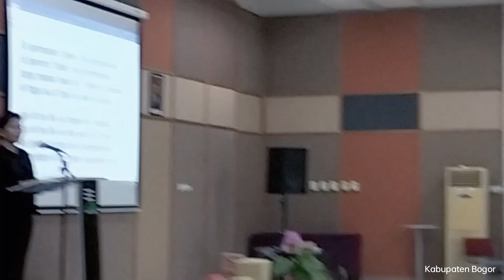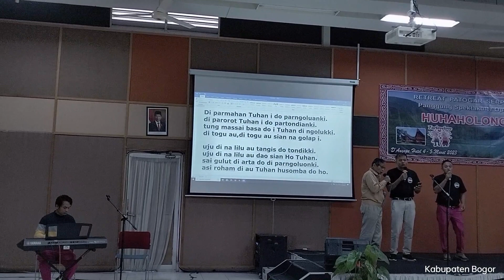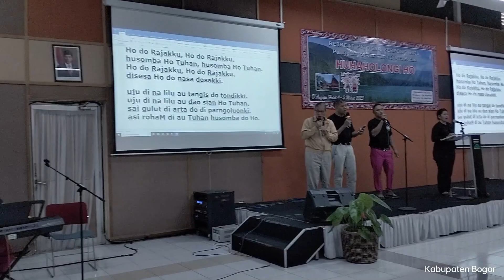Partondian - PATOGAR Serpong dan sekitarnya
Retret PATOGAR Serpong dan sekitarnya 2023
D'Agape Hotel, 04 - 05 Maret 2023